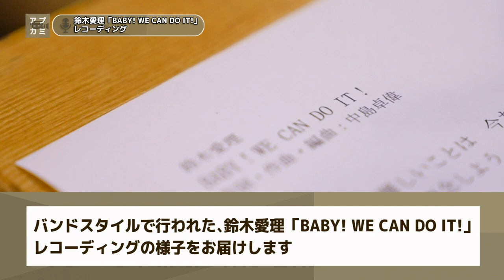【アプカミ#186】「限りあるＭoment」MV撮影メイキング・「LOVEペディア」北川莉央 ボーカルREC・鈴木愛理「BABY! WE CAN DO IT!」REC MC : 小片リサ 浅倉樹々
アンジュルム「限りあるＭoment」ミュージックビデオ撮影メイキング・モーニング娘'20「LOVEペディア」北川莉央のボーカルレコーディング・鈴木愛理「BABY! WE CAN DO IT!」レコーディング： 小片リサ（つばきファクトリー）＆浅倉樹々（つばきファクトリー）

3:03～ アンジュルム「限りあるＭoment」ミュージックビデオ撮影メイキング

10:23～ モーニング娘'20「LOVEペディア」北川莉央のボーカルレコーディング

17:11～ 鈴木愛理「BABY! WE CAN DO IT!」レコーディング

⇒MCのみつばちまき、中島卓偉、松原健之が、毎週ハロー！プロジェクトメンバーをむかえ、
音楽やパフォーマンスを掘り下げていくトーク番組。